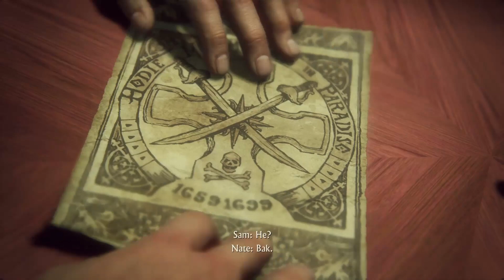IŞIKLAR SÖNSÜN | Uncharted 4 : A Thief's End (Pc) Bölüm 7 | TÜRKÇE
Bu videoda bir Sony yapımı olan Uncharted 4 oynuyoruz. Playstation oyunu olan Uncharted 4 : A Thief's End Ekim ayında Uncharted: Legacy of Thieves Collection adıyla bilgisayar a çıkışını yaptı. Oyunda Nathan Drake karakterini canlandırıyoruz. Amacımız Henry Avery nin hazinesini bulmak ve korsan ların hayatına yakından tanıklık etmek. Türkçe seslendirme si olan oyun gerek oynanışı gerekse de grafikleriyle bizi büyülü atmosferine çekmeyi başarıyor.